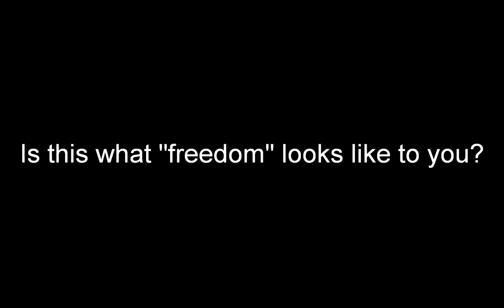Is this freedom?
A holier than thou cunt acts out.